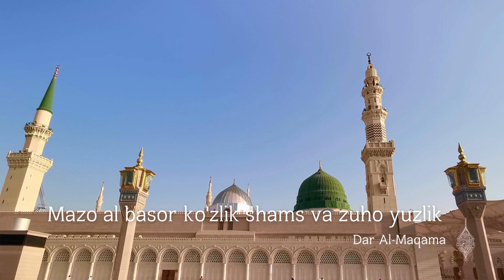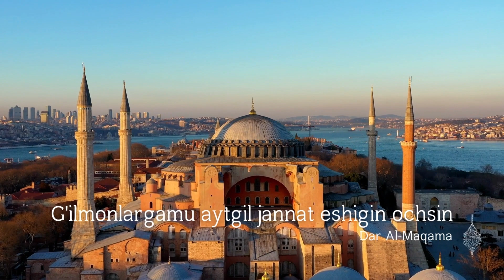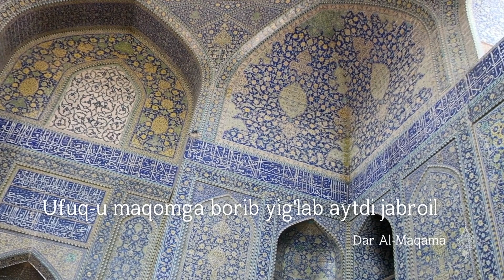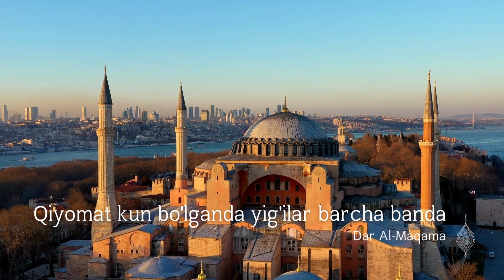Nilufar bintu Ulug'bek - Rasululloh keladur / Text / (karaoke) /Nashida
Assalomu alekum hurtmatli obunachi. Bizni kuzatishda davom eting layk va obuna tugmasini bosishni Unutmang!!

Nilufar bintu - Rasululloh keladur (Text)
Telegram Kanalimizga obuna Boling 👇🏻

Bu Nashida Menga Tegishli Bo'lmagan Xolda Nilufar Bintu Ulug'bekga Tegishli
Original Videoni Korish Uchun👇🏻